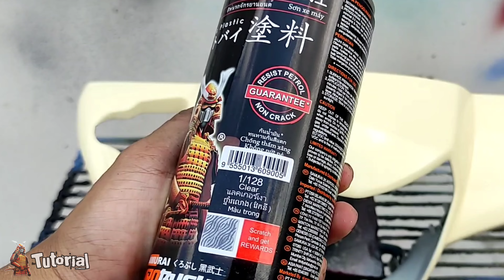Samurai Paint UCH237* U/C Repsol Orange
Paint to use : UCH237* Repsol Orange
Step 1:  Spray Primer  UC1002* apply  2 layers
               each layer allow it dry 5 -15 minute
Step 2 : Spray UCH237* Repsol Orange
               apply 2 layers and allow it 5 -15 minute
Step 3 : Spray Clear 1/128 or K1K** or 2K01 apply 2 - 4
 layers 5 - 10 minute each layers